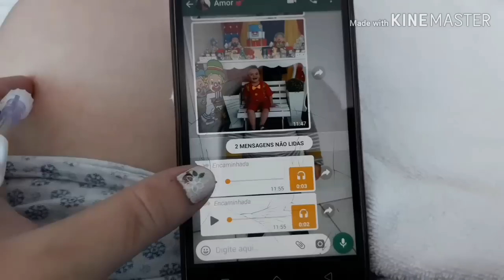Vlog do dia do meu parto || Hospital São Cristóvão Saúde Mooca